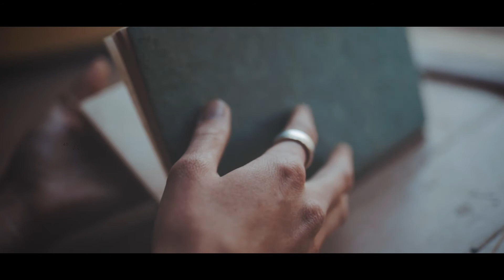"Memory." An Excerpt from A Breath Too Late.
A video excerpt from the YA contemporary novel A Breath Too Late.
This was an artistic collaboration with Zslate Productions.

"Raw, heartbreaking, and poignant." —New York Times-bestselling author Kathleen Glasgow

A Chicago Public Library and Kirkus Best Book of the Year

Book Description:

Seventeen-year-old Ellie had no hope left. Yet the day after she dies by suicide, she finds herself in the midst of an out-of-body experience. She is a spectator, swaying between past and present, retracing the events that unfolded prior to her death.

But there are gaps in her memory, fractured pieces Ellie is desperate to re-assemble. There's her mother, a songbird who wanted to break free from her oppressive cage. The boy made of brushstrokes and goofy smiles who brought color into a gray world. Her brooding father, with his sad puppy eyes and clenched fists. And Ellie's determined to find out why a piece of her was left behind.

Join the author's mailing list and read the first six chapters of her novel for free

Hardcover, audiobook, and Russian edition are out now.
The Paperback releases 4/27/2021.